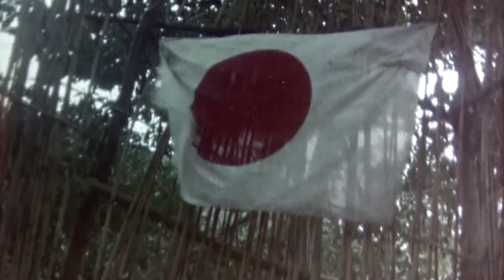Don't Know What Is Normal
TIMESCAN 2 COMING SOON

PREMIERE DATES
KOBE 5/19 FRIDAY
TOKYO 6/17 SATURDAY
ONLINE TICKET for TOKYO PREMIERE

JUNPEI SHIBATA
TAISHO
TAIYO MIZOTE
MASTER KIMURA
TAKUMA ENOKI
KOJUNT
SOTA TOMIKAWA
NAOTO BLAST BLOCKZ
JAMI
KAI MATSUHASHI
KENTO YOSHIOKA
SHINYA MASUDA
LEO TAKAYAMA
RAPHIEL OKABE
KAZUAKI TAMAKI
SHINGO KINOSHITA
KENTA OGURA
SHINTARO HONGO
TAKAO COOPER
MASAKI HONGO
RYO SEJIRI

ADDITIONAL FILMING
TAKUYA IZUMI
HIROYUKI MATSUO
MASATOSHI KOYAMA